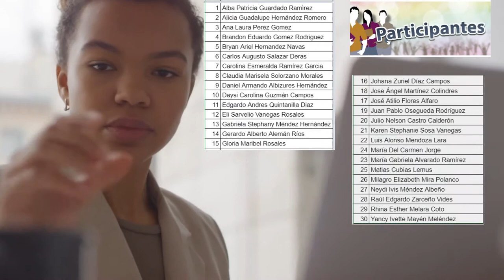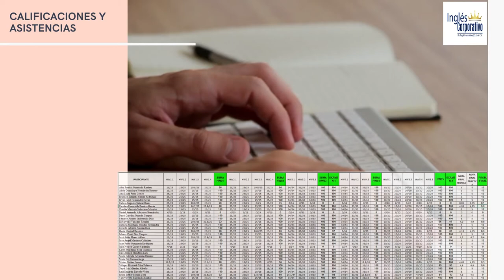Ingles Corporativo - Informe Técnico Financiero - FI - PROESP-2726-919